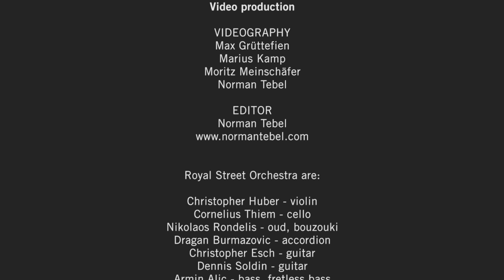ROYAL STREET ORCHESTRA - Making of "Live at Utopiastadt" - Episode 1: Prologue (OFFICIAL TRAILER)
ROYAL STREET ORCHESTRA - Making Of Live at Utopiastadt - Episode 1: Prologue (OFFICIAL TRAILER) / English subtitles included

Album "Live at Utopiastadt" release September 23rd!!!

Written and arranged by Royal Street Orchestra
Produced by Royal Street Orchestra

Idea & Realisation: Henrik Freischlader & Royal Street Orchestra

Recorded live by Martin Meinschäfer on December 20th, 2014 at Utopiastadt, Wuppertal, Germany

Mixed by Martin Meinschäfer & RSO at Megaphon Tonstudios, Arnsberg, Germany in 2016.

Mastered by Apostolis Siopis @ Odeon Mastering, Thessaloniki, Greece in 2016.

FOH-Mix: Jan Kreienkamp
Lights operator: Wiebke Pott
Technical support: Schallmeister GmbH

Video production

Concept: Henrik Freischlader
Camera:
Norman Tebel, Marius Kamp, Moritz Meinschäfer, Max Grüttefien
Edit: Norman Tebel

Subtitles: Dilara Baskinci

Royal Street Orchestra are:

Christopher Huber - violin
Cornelius Thiem - cello
Nikolaos Rondelis - oud, bouzouki
Dragan Burmazovic - accordion
Christopher Esch - guitar
Dennis Soldin - guitar
Armin Alic - bass, fretless bass
Max Klaas - percussion
Christian Mohrhenn - drums